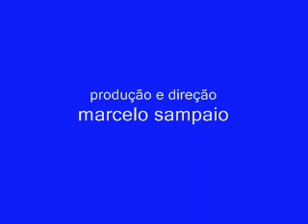A Bomba de Água.wmv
A pequena bomba de água que você tem na sua propriedade da zona rural,é muito utilizada na produção de petróleo.